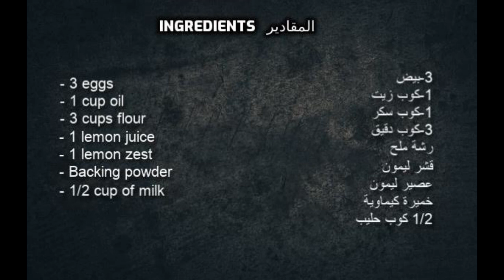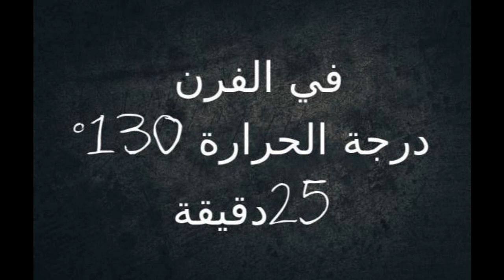كاب كيك بنكهة ليمون 🍋 Easy to make lemon cupcake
This'll really push me to keep going and providing new content...

I thank you all so much for all the support 💕
أشكركم جميعًا جزيل الشكر على كل الدعم 💕

cake au chocolat cake halima filali cake design cake au citron cake facile et rapide cake au pomme cake au chocolat halima filali cake by the ocean cake marbré cake decorating cake lovers cake pops cake design gateau d'anniversaire cake faci كيك حليمة الفيلالي كيك بارد كيك بالشكلاط كيك رولي كيك المول العجيب كيك عيد ميلاد كيك بدون بيض كيك سهل وسريع كيك بدون فرن كيك التفاح كيك رولي حليمة الفيلالي كيك ديزاين كيك بارد حليمة الفيلالي كيك سهل كيك كيك_يومي بيضة وحدة !! بدون خلاط سوي الذ كيكة شوكولاتة مليانة شوكولاتة بدقائق كيكة التوفي كيكة التوفي حلويات كراميلا كيكة التوفي 15 ثانية كيكة التوفي بالحليب المحمص كيكة التوفي رباح محمد كيكة التوفي البارده كيكه التوفي هبه ابو الخير كيكة التوفي فاطمه ابو حاتي كيكه التوفي ايه حبيب كيكة التوفي اطيب الوصفات كيكه التوفي القديمه كيكة التوفي افنان الجوهر كيكه التوفي بالحليب المحموس كيكة التوفي منال العالم انسوا أي كيكة شوكولاتة تانية وجربوا الكيكة البرازيلية دي! كيكة التوفي اللذيذة سريعة في الخلاط لمحبي الكراميل🍯